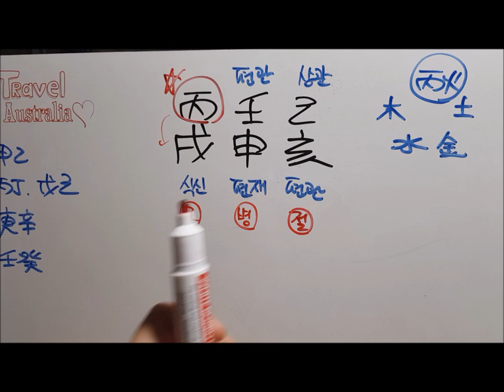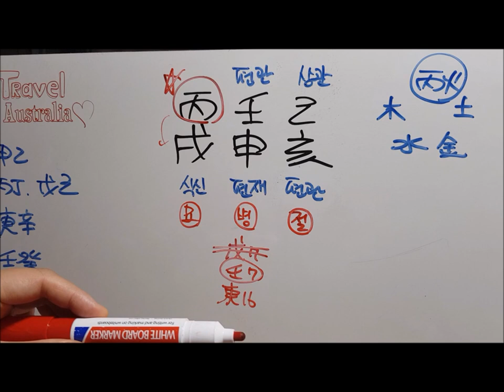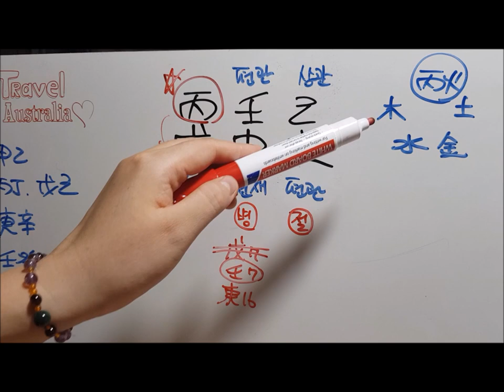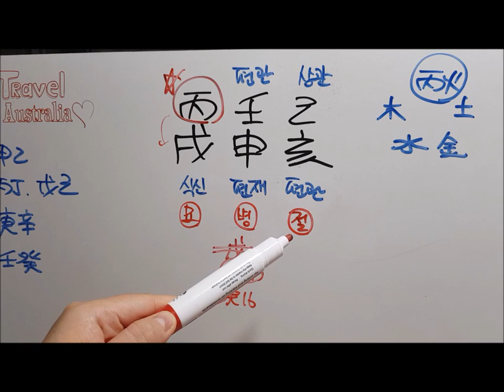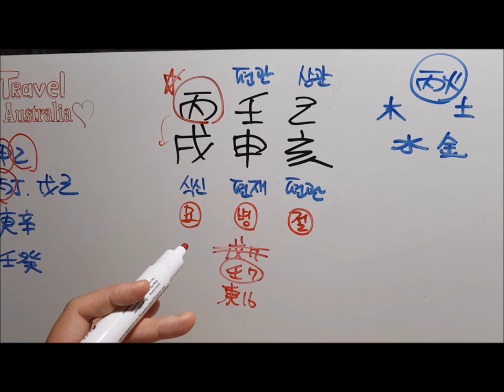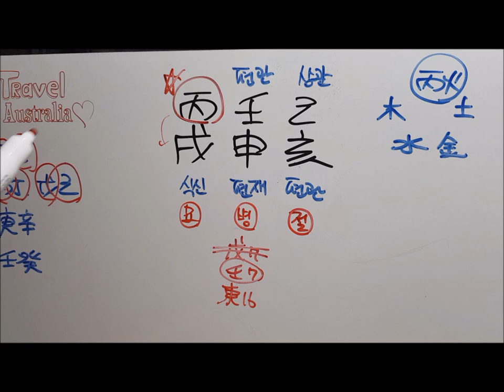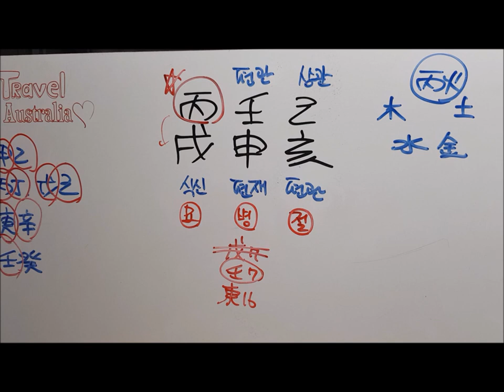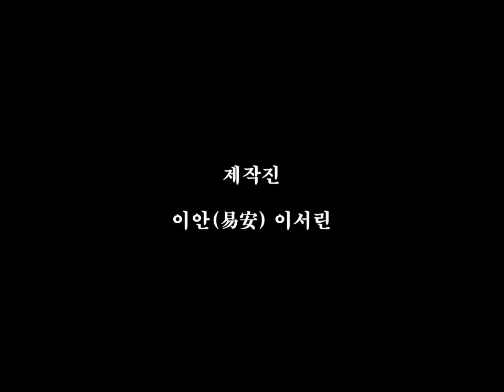[오늘의 운세]2019년 8월 17일 토요일 병술일(丙戌日) fortune 사주 도깨비불운명학연구소